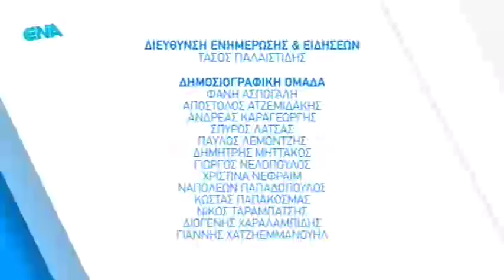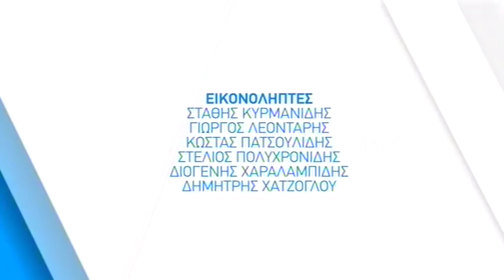ENA Live 05/03/2018